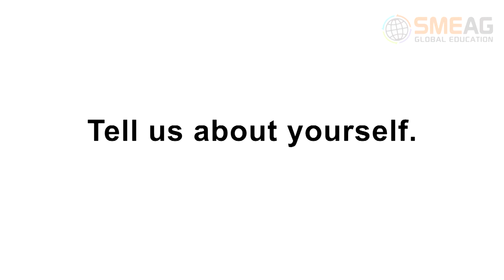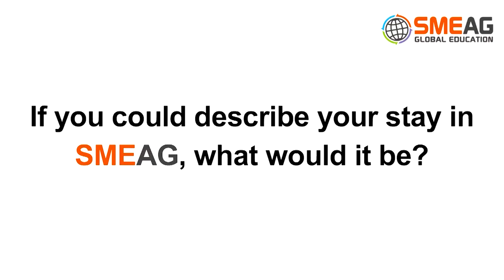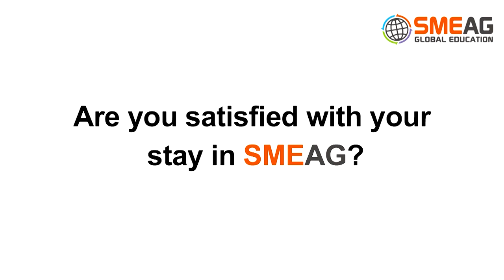Learning English] English Academy in Cebu, Philippines